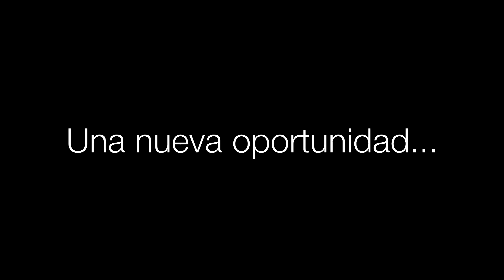Es Network Marketing Real? o es una estafa? Nerium Colombia Mexico USA Latino Jesus Morales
Esta buscado dinero adicional de medio tiempo? Tiene dudas sobre el multinivel? Piensa que el Network Marketing no es real?

Esto es lo que me paso a mi. Mi historia

Disponible para usted tambien. La decision es suya.

Para mas informacion, para mentoria o coaching privado y para presentaciones publicas o si desea trabajar directamente con migo: